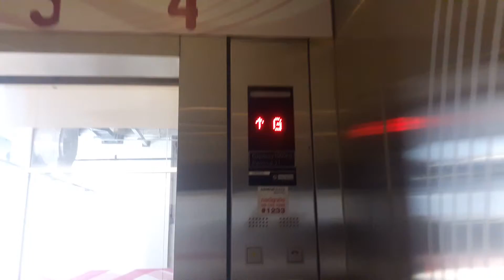Dark Cab! AWESOME ThyssenKrupp MRL Elevators @ CentralPlaza WestGate, Nonthaburi 「Pink Garden Zone」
Enjoy and Nice!
Sorry to Uploaded a new video for a long time
Building Name -  CentralPlaza WestGate
Garden Zone - Pink Garden Zone
Serviced Floor - G, 1 - 3
ลิฟท์ทิสเซ่นครุปป์ไม่มีห้องเครื่องที่เซ็นทรัลพลาซ่าเวสต์เกต จังหวัดนนทบุรี (ตัว Pink Garden Zone)
Elevator fliming is not a crime!